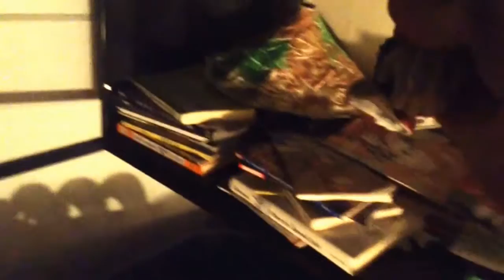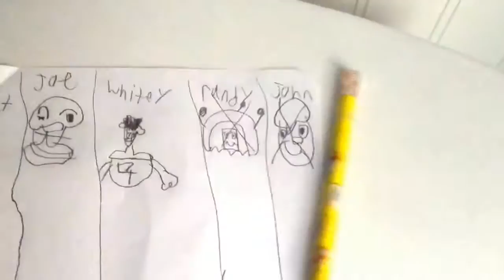A KACHOW3CP ORIGINAL MOVIE THE VOLCANO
JJJreact